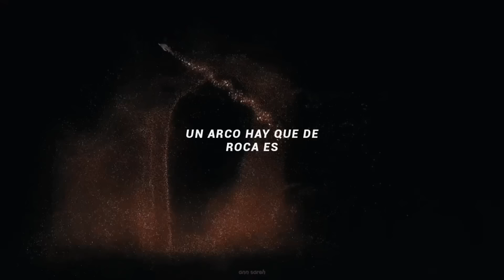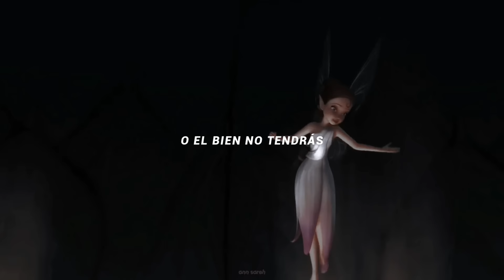cántico de encanta - tinkerbell y el tesoro perdido | letra | latino